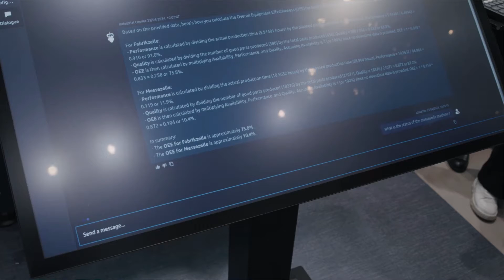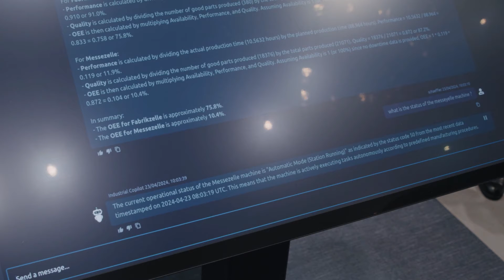Siemens Industrial Copilot: Your generative AI-powered assistant across the value chain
The Siemens Industrial Copilot is designed to increase productivity by helping automation engineers generate code and diagnose faults. It reduces the time and effort engineering teams spend on such tasks. By accepting natural language input, interaction with the Industrial Copilot is as easy as speaking with a colleague. Moreover, it isn't standalone; we envision a suite of generative-AI-powered Industrial Copilots across the entire value chain.

Listen to our experts Michael Schrapp, Head of Industrial AI and Bianca Höflinger, Innovation Comms Manager at Siemens Factory Automation to learn more.